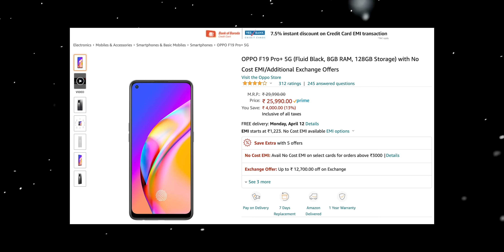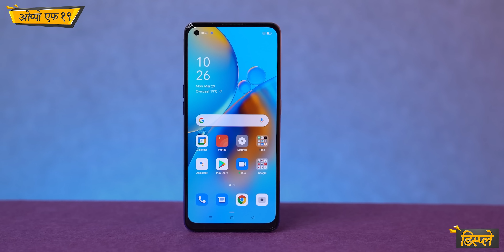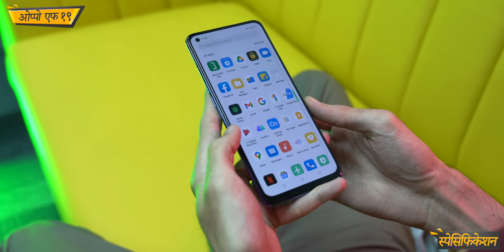OPPO F19 Unboxing And First Impressions | Giveaway ⚡ 33W Flash Charge, AMOLED, 5000mAh आणि बरच काही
नमस्कार मित्रांनो, स्वागत आहे आपला ट्रॅकिनटेक मराठीच्या अजून एक धमाकेदार विडिओ मध्ये.आज आम्ही घेऊन आलो आहोत OPPO F19 ची अनबॉक्सिंग.हा व्हिडीओ पूर्ण बघा आणि आपल्या मित्रांबरोबर हि शेअर करा.

1) Like This Video & Comment on this video with the best feature you liked.

4) The Giveaway will be open for participation till 20th Apr.
5) We will announce the winners live on Instagram & Twitter On 21st or 22nd Apr.
6) The winners will be chosen on Gleam platform which picks up random participants
7) You will need to abide by YouTube Guidelines for participation in this Giveaway
9) Please note, the reply has to come from the same email that we send the mail too.
10) It takes about 3-4 weeks for the Giveaway to reach you. We can only send to addresses where courier service is available.
11) There’s No Need To Comment “Entry : Done” For This Giveaway